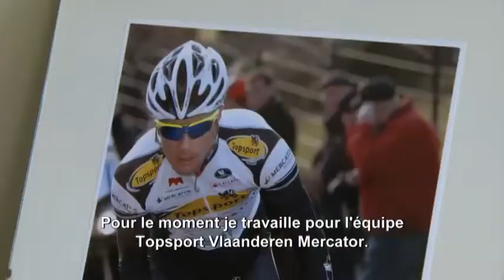Andullation hhp Sven Van Dousselaere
Sven Van Dousselaere (23) est cycliste professionnel depuis 2011, mais il fait du vélo depuis l'âge de 12 ans. Chaque matin il s'allonge sur le matelas et applique le programme n° 2 pour se détendre et se masser les muscles. Après un entraînement lourd il préfère le programme n° 13 pour éliminer l'acide lactique et pour récupérer plus rapidement. Grâce à la meilleure récupération il peut endurer un plus grand nombre d'entraînements ou des entraînements consécutifs plus lourds. Cela augmente les performances. Lorsqu'il sort du matelas, il se sent très détendu et le sang circule bien dans ses jambes. Le matelas l'aide à mieux se détendre, également au niveau des muscles du bas dos. Surtout lorsqu'ils grimpent, les coureurs doivent pousser et tirer très fort sur les pédales. C'est une grande charge pour le dos. Sven recommande le matelas à ses collègues sportifs à cause de la meilleure circulation sanguine et l'effet infrarouge.